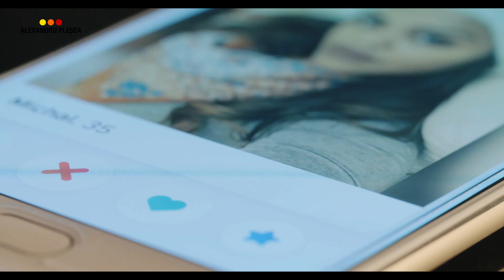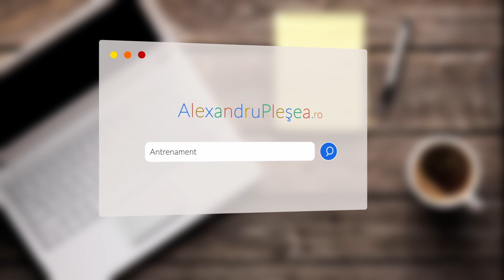Infidelitatea / Înșelatul - 3 idei să accepți (fără depresie)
Dramele si problemele in relații apar pentru ca ni s-au fixat niste tipare comportamentale preluate din jur si ne-am obisnuit mental cu ele. Ne este greu sa vedem inselatul sau infidelitatea din alte puncte de vedere si astfel ajungem sa ne ingreunam existenta, atat noua cat si celor dragi.

Capitole:
0:00 Relatiile
3:41 Faci ceea ce spui, ca sa creada altii in tine?
5:19 Nivelul de iertare
6:25 Nivelul de egoism